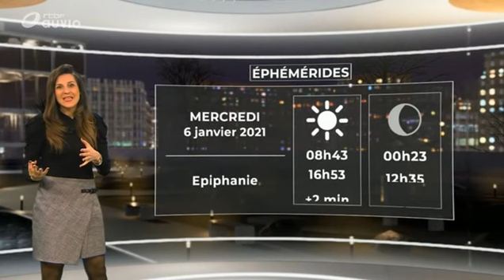Daniela Prepeliuc - Mardi 05 Janvier 2021